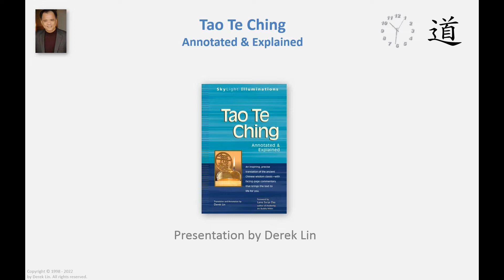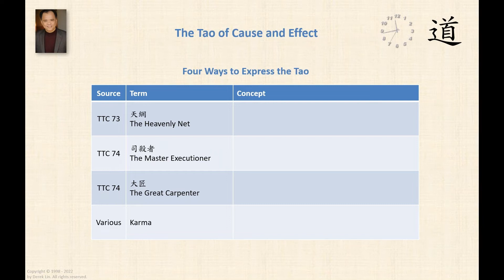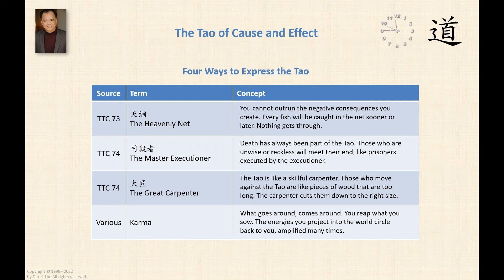The Tao of Cause and Effect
* The Tao of Tranquility ---NEW
* The Tao of Wisdom
* The Tao of Daily Life
* The Tao of Success
* The Tao of Joy Every Day
* The Tao of Happiness